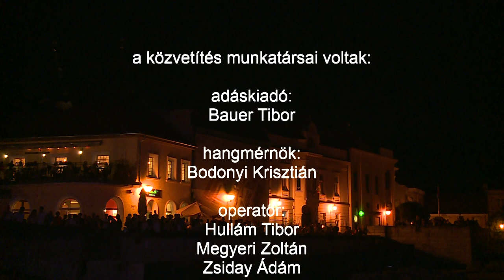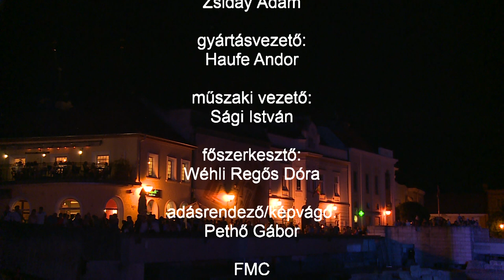Egyensúlyünnep - dramatikus történelmi játék táncosokkal, zenészekkel, cirkuszművészekkel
A fesztivál nyitányára Matuz János írt és rendezett különleges előadást, amely megidézi az Árpád-ház nagyok között is legjelentősebb uralkodóit: Szent Istvánt, Szent Lászlót, Könyves Kálmánt, III. Bélát, IV. Bélát, Kun Lászlót és III. Andrást, valamint Szent Erzsébet és Szent Margit alakját.